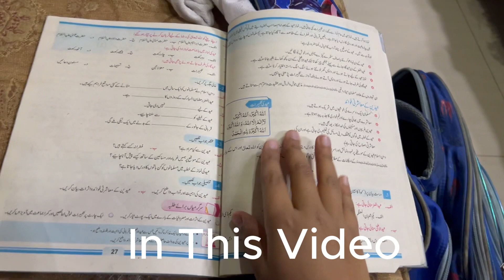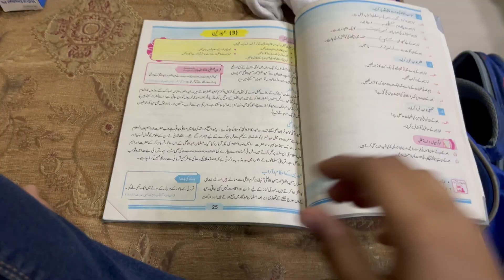Mama Ko Ye Kia Ho Gaya 😢 || MHK Vlogs Family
Witness the unexpected as tragedy strikes in our household! Join us in this gripping vlog where we face a sudden emergency when my mom slips in the bathroom, sustaining a severe injury to her shoulder and neck. Follow our journey as we rush her to the hospital for urgent medical attention and share our emotions, struggles, and hope throughout this challenging ordeal. Don't miss out on the raw reality and heartfelt moments captured in this eye-opening video from MHK Vlogs Family.